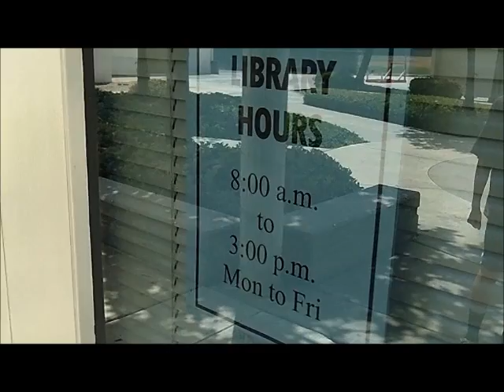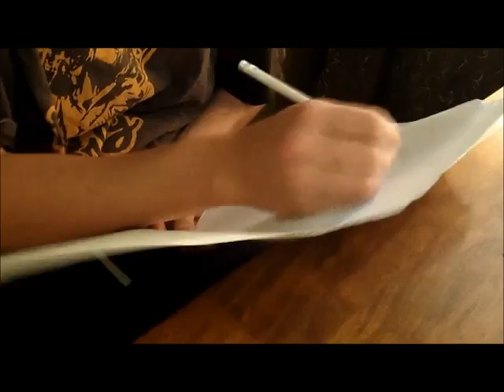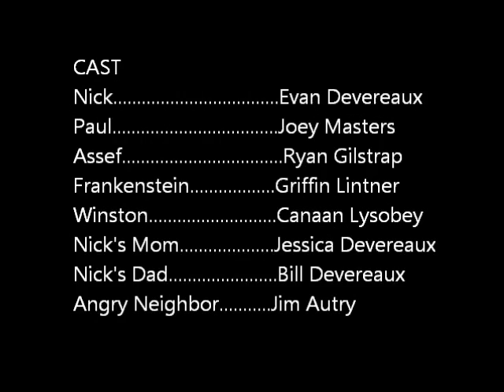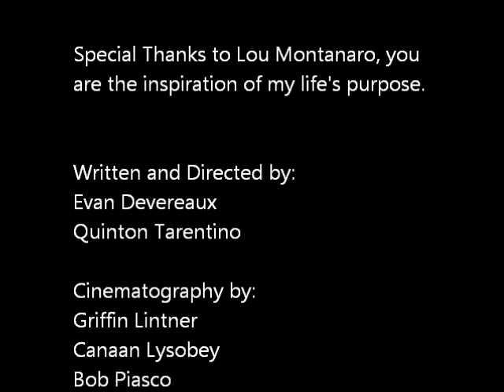The Bookmaster, a short film by Bob Piasco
Uhh, hello? this is Bob Piasco. I need to verify that you are at least 18 years of age.

Song is "She's Got a Way" by Billy Joel.